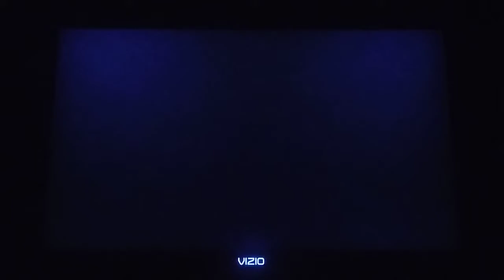Mario Super Sluggers Birdo Bows (P1) VS. Bowser Jr Rookies (CPU) in Daisy Cruiser Night (4th Part)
Birdo VS Bowser Jr is Requested by Daris Scott. This is a video of the Fourth Part of Birdo VS Bowser Jr in Daisy Cruiser at Night for Mario Super Sluggers.